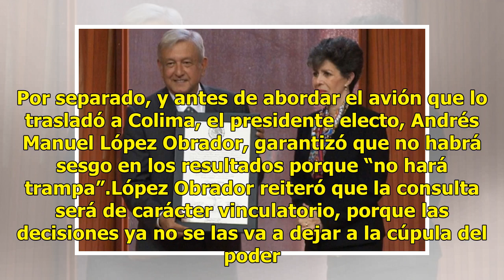Legisladores de Morena pagarán consulta, dice vocero de AMLO; ellos lo refutan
COLIMA, Col.- El equipo de Andrés Manuel López Obrador presentó los lineamientos generales de la consulta por el Nuevo Aeropuerto Internacional de México, en donde precisaron que este ejercicio tendrá un costo de un millón 500 mil pesos y sería financiada por los legisladores de Morena. Sin embargo,...